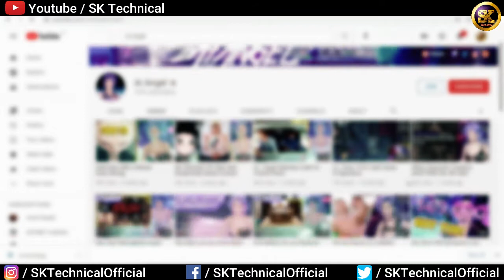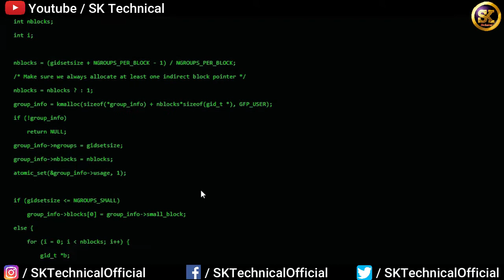Interesting Things On The Internet | Mysterious Sites on the Internet | by CodeWithShani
► Buy Our Ebook on "Programming Logic Building With Python"

In this Video I Talked About Top 5 Things on the Internet. So I Hope You Will Enjoy this Video.

Your Quarries:

mysterious sites on the internet
most amazing websites on the internet
the best site on the internet
zoomquilt whatsapp status
zoomquilt live wallpaper
zoomquilt websites
Picture to Video Converter